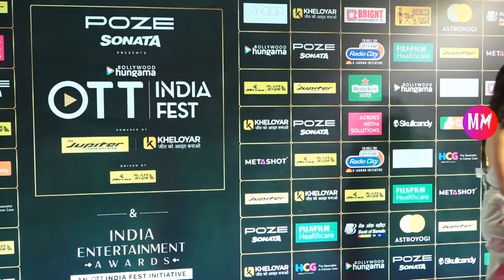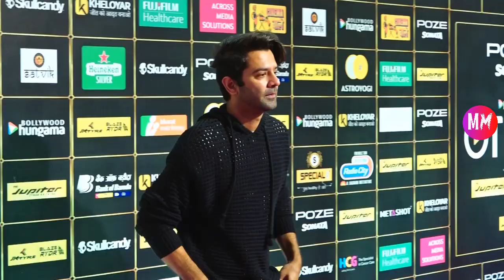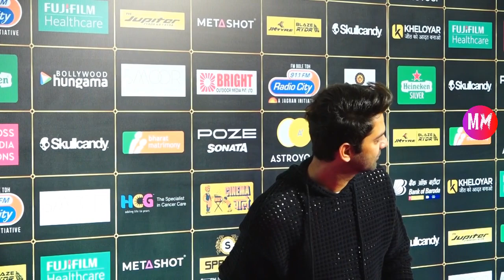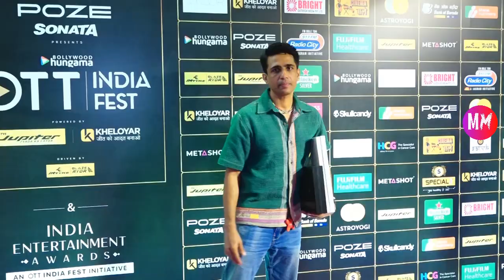Aditi Rao Hydari, Karishma Tanna, & other celebs At Bollywood Hungama OTT India Fest 2023